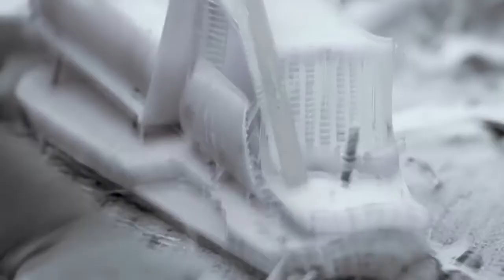Jota ohithithia Kukuu kuku Oficial Video HD mp4